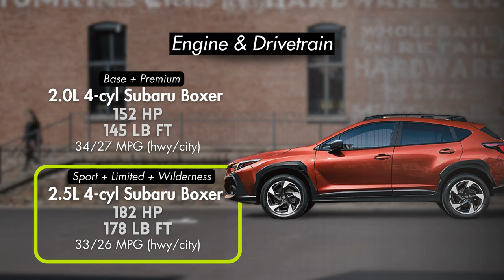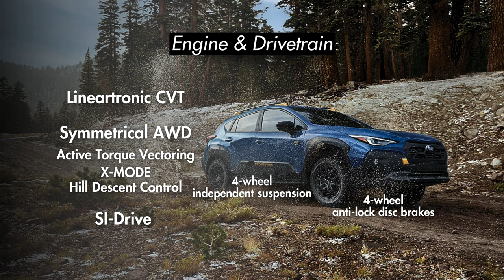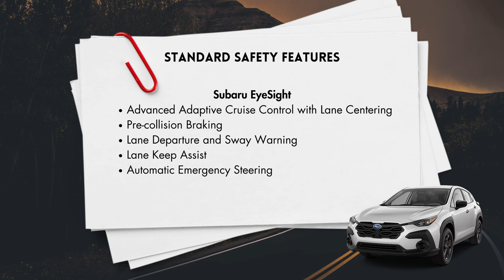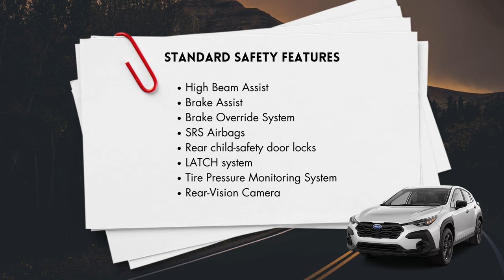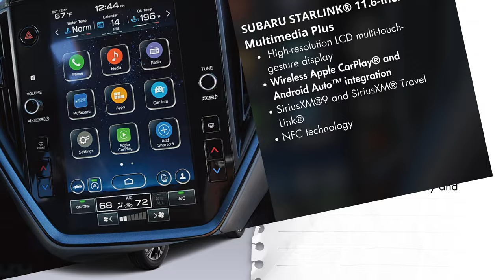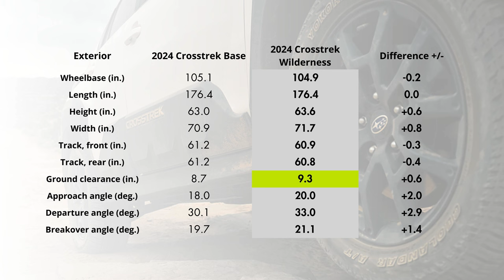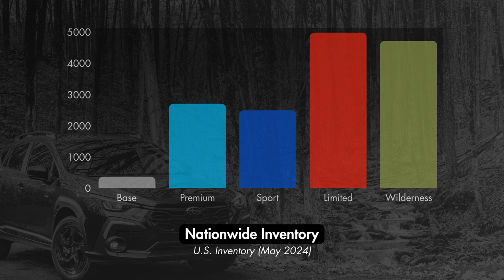Which Trim Should You Buy? 2024 Subaru Crosstrek Trim Levels Explained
All new for the 2024 model year, the Subaru Crosstrek looks like the most rugged subcompact crossover available for a reasonable price. Which trim is the best?

TIMESTAMPS:
0:00 - Intro
1:16 - Engine & Drivetrain
2:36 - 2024 Subaru Crosstrek Standard Features
3:39 - Standard Safety Features
4:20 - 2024 Subaru Crosstrek Base Trim
5:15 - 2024 Subaru Crosstrek Premium
7:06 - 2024 Subaru Crosstrek Sport
8:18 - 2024 Subaru Crosstrek Limited
9:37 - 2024 Subaru Crosstrek Wilderness
11:24 - Nationwide Inventory
11:51 - Top Picks & Summary